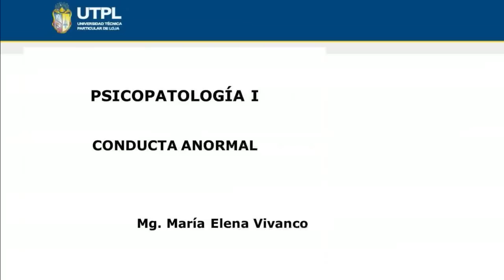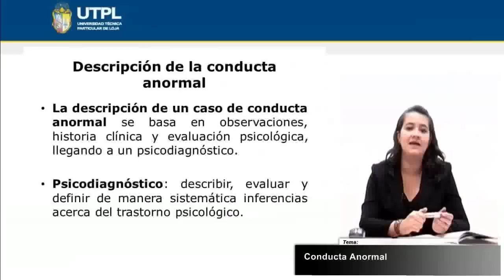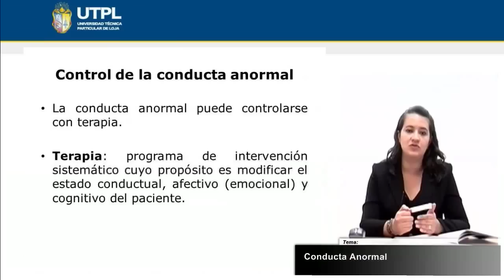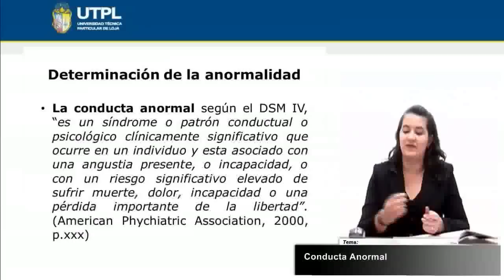UTPL CONDUCTA ANORMAL [(PSICOLOGÍA)(PSICOPATOLOGÍA I)]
Psicología
Psicopatología I
Tema: Conducta anormal
Ponente: Mgs. María Elena Vivanco